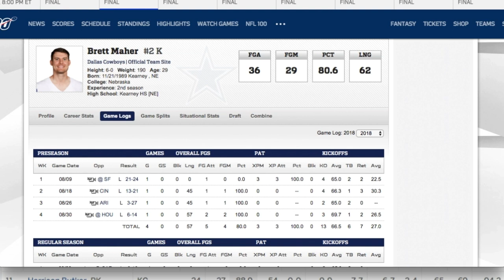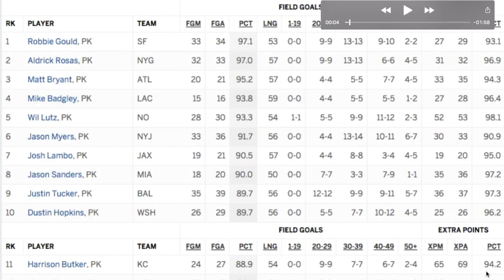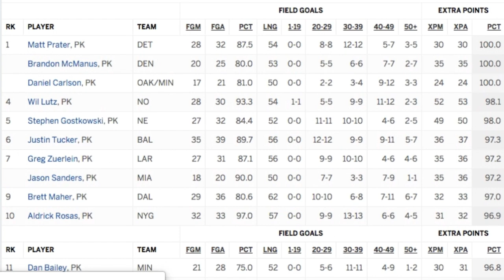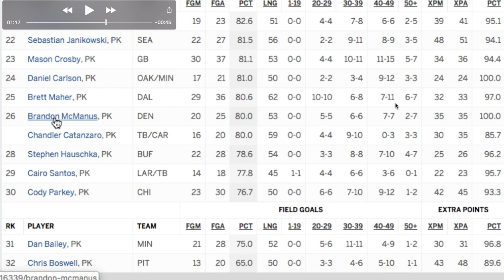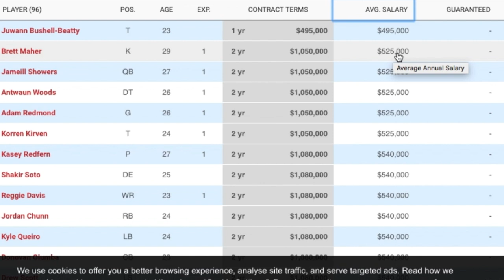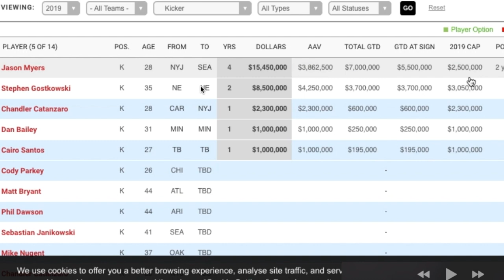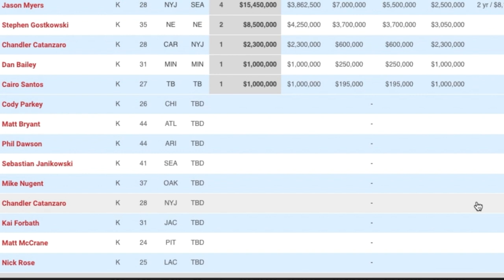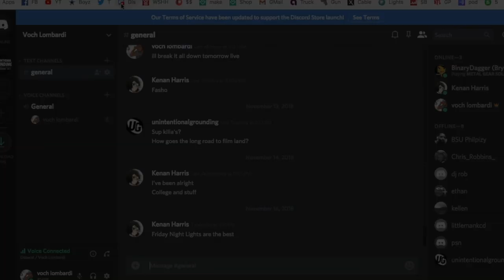Why The Cowboys Are Stuck With Brett Maher